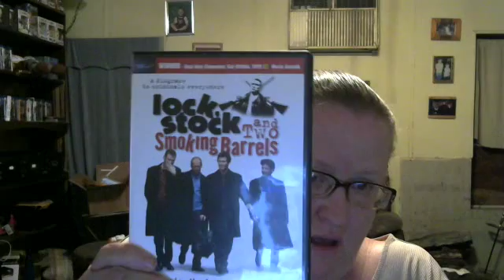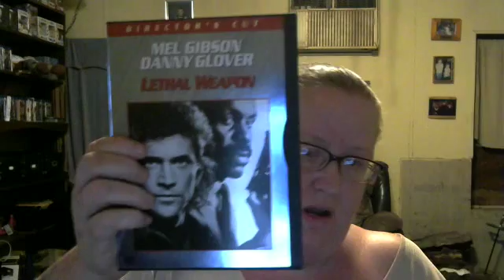FEBRUARY PICK UPS SO FAR